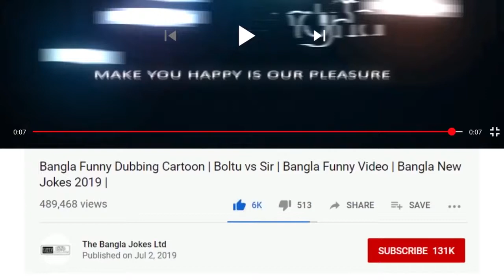আমার টাকায় আপনার সংসার চালাচ্ছেন ! Bangla Funny Comedy Dubbing Boltu funny Jokes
t is funny comedy DUBBING. BANGLA Funny jokes of BOLTU is topic of this video

You will find in our channel

Student vs teacher - ছাত্র বনাম শিক্ষক

Satro vs shikkhok

Chatro vs Shikkhok

Doctor vs patient - ডাক্তার বনাম রোগী

daktar vs rugidoctor rogi - ডাক্তার রোগী

boltu vs tuni

Father vs son - বাবা বনাম ছেলে

baba chele

baba vs cele

Shopkeeper vs boltu

দোকানদার vs ক্রেতা

Boltu vs shopkeeper

ma vs boltu

bangla funny dubbing cartoon

bangla funny dubbing 2019

bangla funny dubbing 2018

bangla jokes 2019

bangla jokes 2018

bangla funny dubing video

bangla funny jokes 2019

bangla funny jokes 2018

bangla dhadha

bangla fun 2019

bangla fun 2018

kappa cartoon

funny jokes new

Bangla koutuk

funny videos bangla 2019

bangla cartoon jocks

funny cartoon

funny videos

boltu funny video 2019

boltu funny video 2018

kappa cartoon

funny dubbing

bangla cartoon

Bangla funny video cartoon

mojar cartoon

boltu cartoon

mojar boltu

bangla funny jokes compilation

hasir video

hasir golpo

hasir koutuk

boltu vs baba